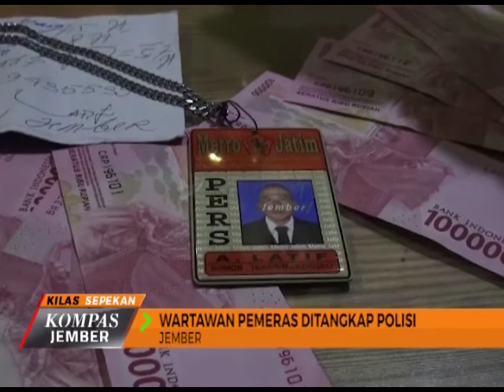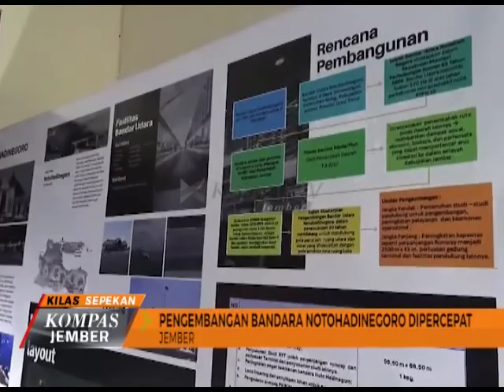KOMPAS JEMBER SEPEKAN EPISODE 227 SEGMEN 2